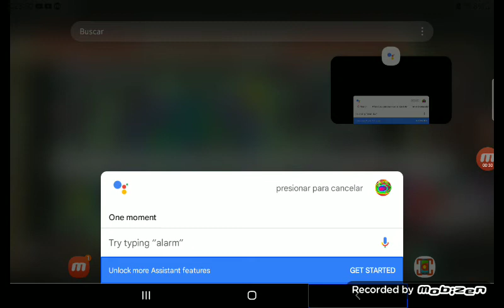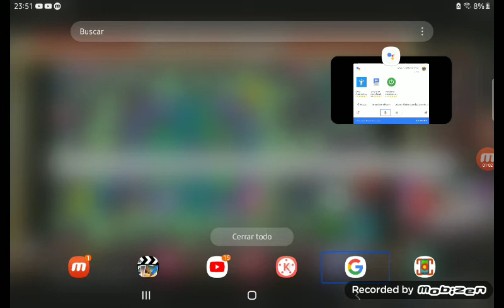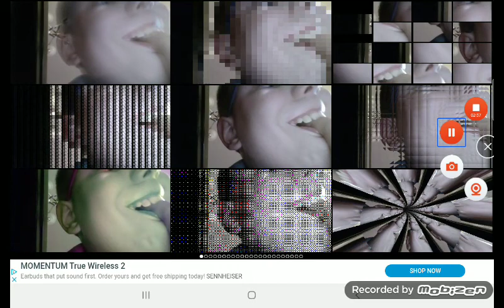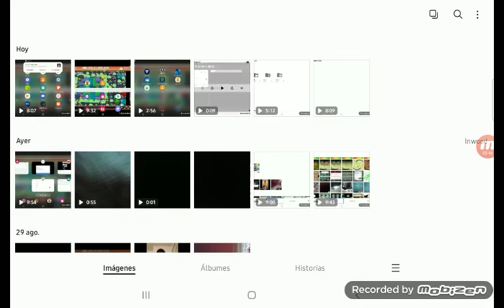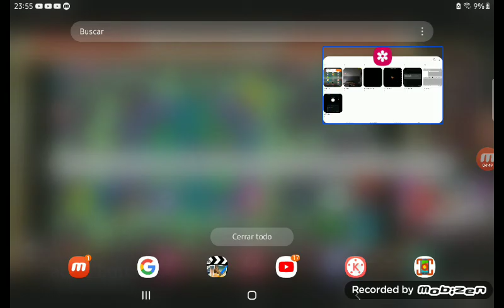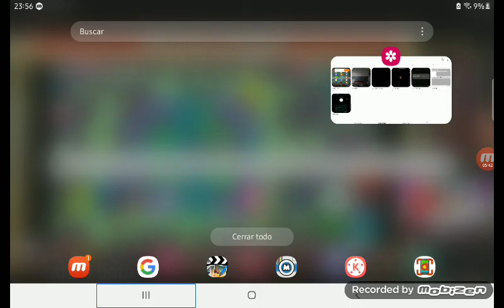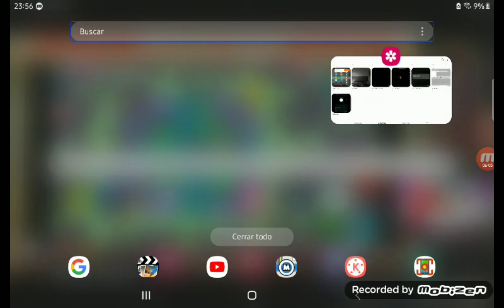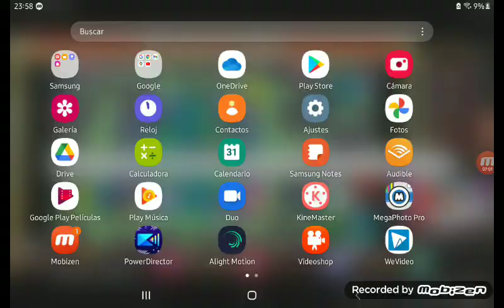3.3.9 kinemaster de la cutee pie the video editor 2021 que no tiene nada(3)